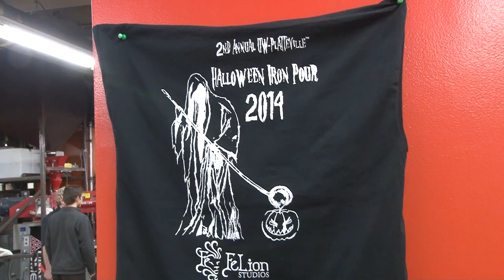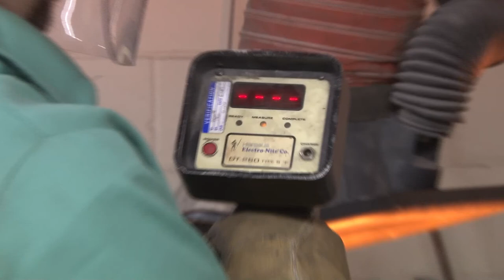2014HolloweenPlateville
UW-Platteville & FeLion Studios Iron Pour, 2014 Halloween